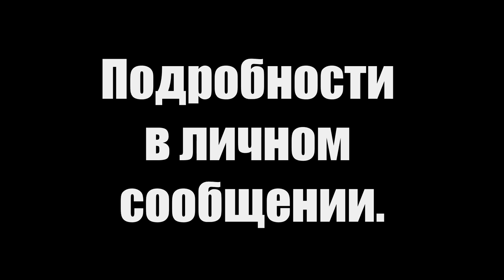Открыт набор в школу ремонта.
Друзья мои всем привет. У меня для вас хорошая новость.

Наконец-то настал тот час, когда я запускаю свои проект школа ремонта в городе Набережные Челны.

Если у тебя есть желание научиться делать ремонт, пиши мне в Instagram, оставляй свою заявку, и я с тобой свяжусь.

Мы с тобой встретимся на этом объекте, будем делать ремонт вместе.
Будем делать стяжку полов, будем делать стены из гипсокартона, будем делать электрику, сантехнику, плитку и много чего другого всё что связано с ремонтом.

Так что пиши скорее, оставляй свою заявку, но помни, что мест ограничено!

Поэтому торопись. Быть первым, а самое главное.
Скажу по секрету, обучение – бесплатное!